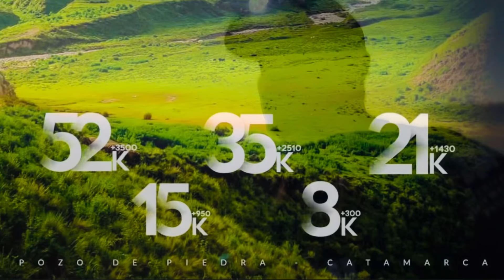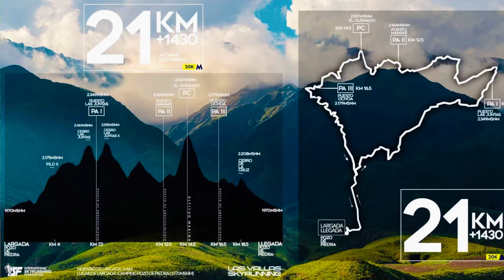Las Vallas Sky Running - Corriendo sobre las nubes en Catamarca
El 31 de marzo del 2024 corrimos en Pozo de Piedra, Catamarca, los 21km de Las Vallas SkyRunning y en este video te muestro el recorrido por dentro. Sí querés ver más contenido de esta carrera seguime en Instagram: @rodrunn